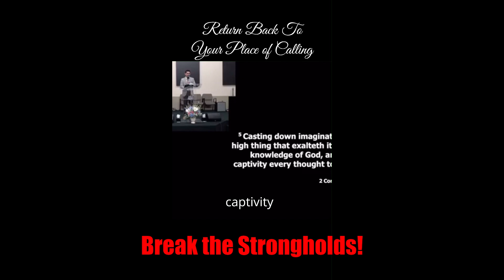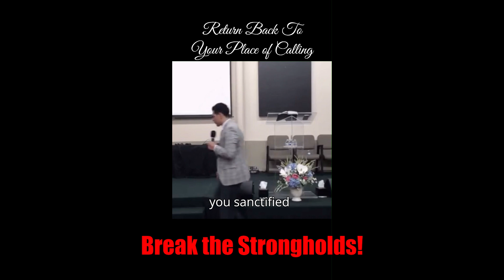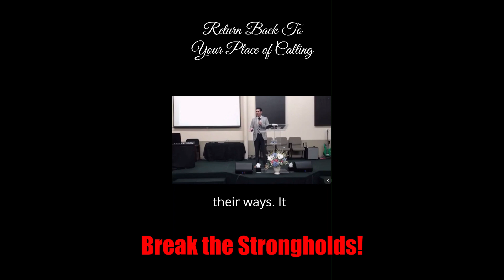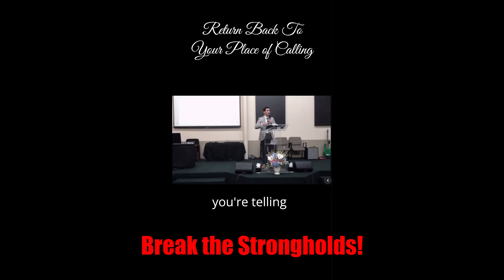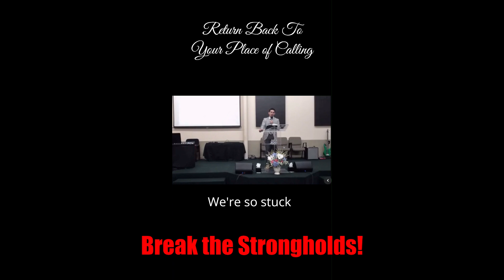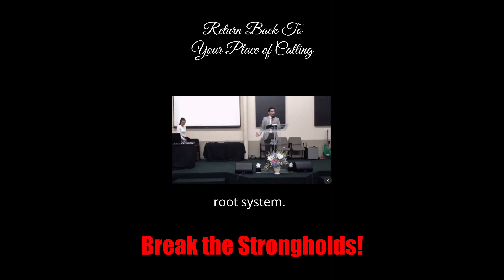Albert Bautista, Return Back to your Place of Calling, Break the Strongholds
The Rock Church, Simi Valley